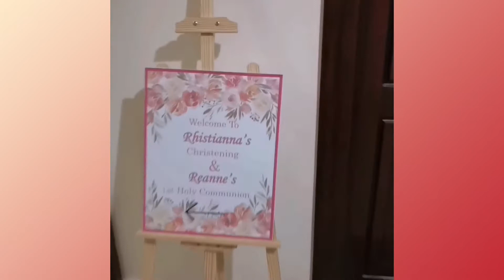BUMISITA AT NAKIPARTY, 2 IN 1 CELEBRATION... CHRISTENING PLUS COMMUNION ❤️😊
GOOD DAY TO ALL AND THANK YOU FOR VISITING OUR CHANNEL,THIS CHANNEL IS ALL ABOUT ME AND. MAYOR.
OUR DAILY LIFESTYLE  HERE IN BAHRAIN ISLAND.I HOPE YOU
ENJOY WATCHING OUR SIMPLE VLOG.